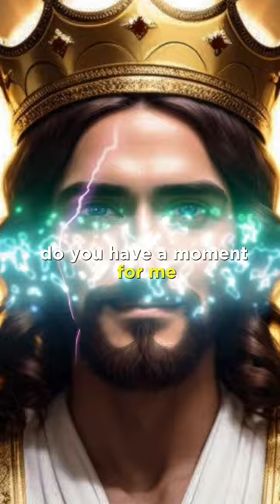DON'T SKIP THIS MESSAGE